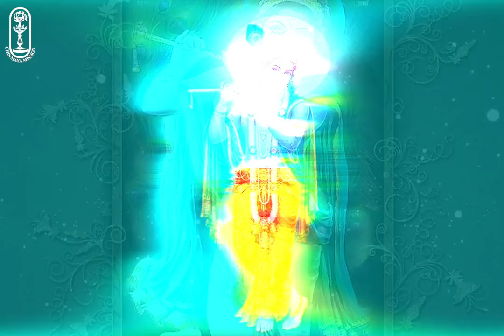40 - Srimad Bhagwatam - Canto 1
This Episode (no 40) covers the genealogy, salient characteristics, important &amp; famous lessons/instances, stunning facts and what made the following Rishis famous - Agastya, Angira, Indrapramada, Kavasha, Aarshtishena

Support the projects take up by Swami Swatmananda with generous donations.